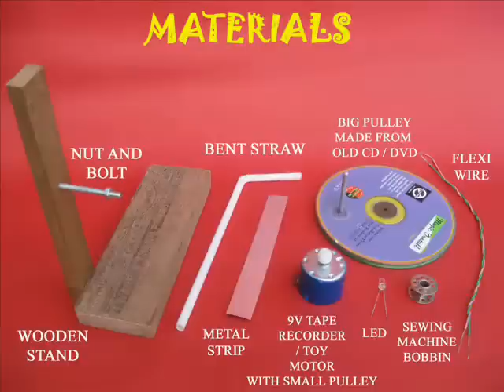Generator from Motor | Bhojpuri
You can make a generator from an old toy motor. For this you will need an old toy motor, old CDs, LED and some other material. Make a wooden stand with an arm. Drill a hole and fix a screw in the arm. Sandwich the rubber between two old CDs to make a big pulley. Fix a handle to the big pulley. Place a sewing machine bobbin and place it in the screw like a fat washer. Then place the big pulley and lock it with a nut. Test the pulley – it must rotate smoothly. Then attach a 9-volt toy or tape-recorder motor to the wooden base of the stand. The motor axle should have a small pulley. Finally join the small pulley on the motor axle and the big pulley with a large rubber band. On rotating the big pulley the small pulley will spin much faster. Now attach the two terminals of the motor to a LED. On rotating the large pulley the LED will light up! This is because the toy motor is acting like a generator. You can place the wire and the LED in a bent straw and make a beautiful looking street light! On turning the handle the street light will turn ON! In this experiment a toy motor has been converted into a generator. This work was supported by IUCAA and Tata Trust. This film was made by Ashok Rupner TATA Trust: Education is one of the key focus areas for Tata Trusts, aiming towards enabling access of quality education to the underprivileged population in India. To facilitate quality in teaching and learning of Science education through workshops, capacity building and resource creation, Tata Trusts have been supporting Muktangan Vigyan Shodhika (MVS), IUCAA's Children’s Science Centre, since inception. To know more about other initiatives of Tata Trusts, please